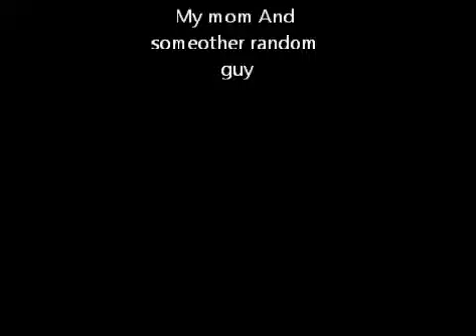Best Intro and end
Leave a comment of what kind of video should i do nesx yes any kind of video